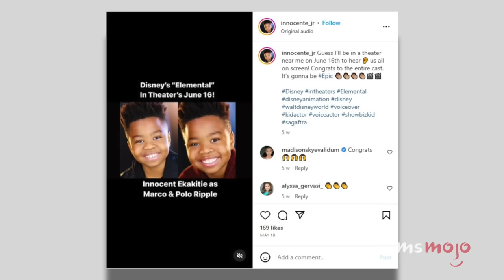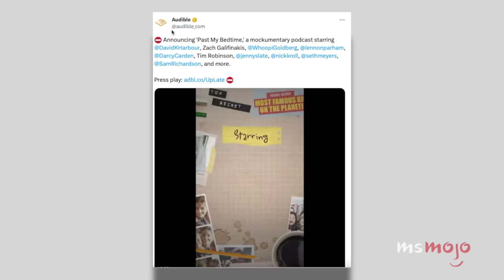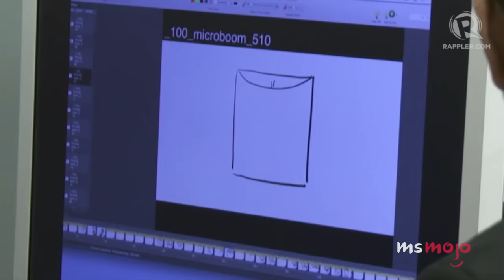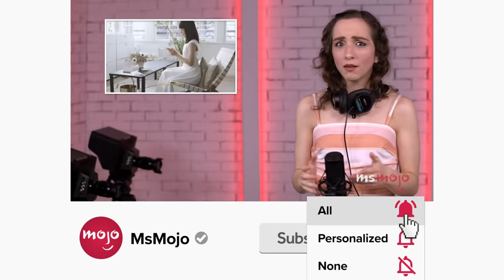Pixar's Elemental: The Voice Cast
So that's where we know the "Elemental" voice cast from. For this list, we’ll be looking at where on earth you H2-Know the fire cast of this 2023 Pixar animation. Our countdown includes Innocent Ekakitie, Wendi McLendon-Covey, Ronnie del Carmen, and more! Do YOU think this cast was totally in their element?